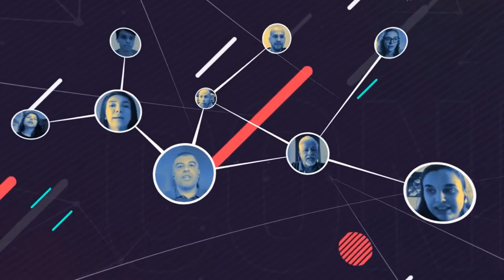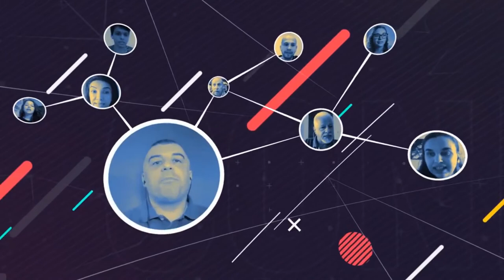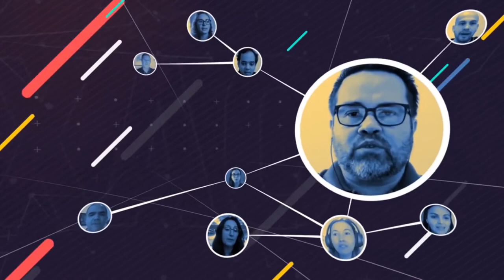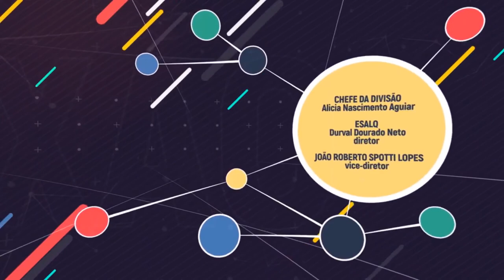Conexão TV USP 08/2021 - música boa no projeto Cancioneiro dos Rios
O cantor e compositor Marcio Sartório está realizando, desde o início de março, o projeto “Cancioneiro dos Rios”, que reúne a exibição de shows gravados às margens de diferentes rios, em seis municípios do interior paulista. A transmissão gratuita acontece no Youtube, por meio do

O projeto foi idealizado por Sartório e conta com gravações realizadas com uma Kombi, que funcionou como um estúdio ao estar estacionada às margens de conhecidos rios paulistas que serviram como cenário.

Ao todo, a equipe da Empório Produções, a bordo da Kombi Alzira, como o veículo é carinhosamente chamado, rodou mais de 2.700 km no interior e no litoral do estado. O resultado é um show com 1h de duração para cada cidade, exibido primeiramente no Youtube e nas redes sociais do idealizador Marcio Sartório que é ainda o anfitrião da produção, ao apresentar músicas e acompanhar – hora no violão, hora no bate-papo – um músico local convidado.

Para conhecer melhor o projeto, o jornalista Fabiano Pereira recebe Sartório para um bate-papo junto os realizadores audiovisuais Plínio PB e Maurício Fray. Vale a pena conferir!